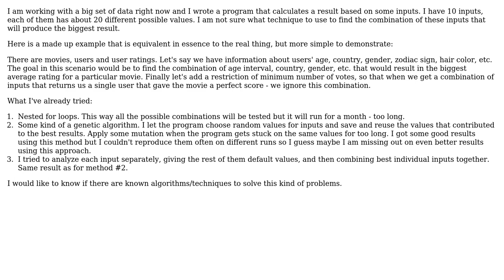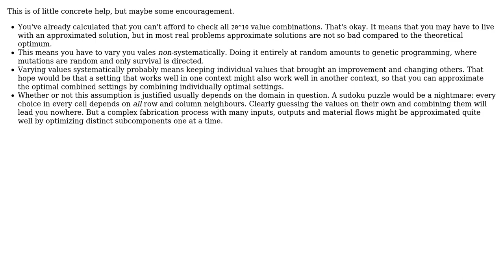What programming techniques are there to find the combination of inputs that produces the best...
Software Engineering: What programming techniques are there to find the combination of inputs that produces the best result?

With thanks & praise to God, and with thanks to the many people who have made this project possible! | Content (except music & images) licensed under CC BY-SA | Music | Images & others | With thanks to user Limbo Exile user Kilian Foth user djvuk and the Stack Exchange Network Trademarks are property of their respective owners. You are responsible for your own actions.